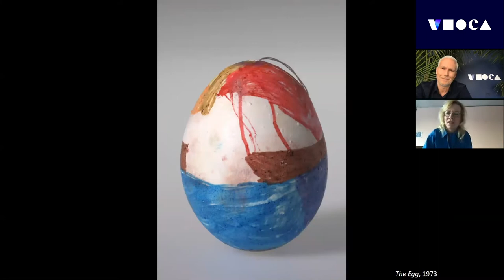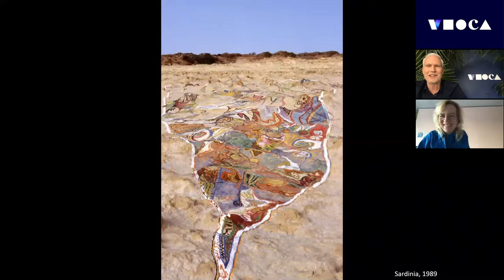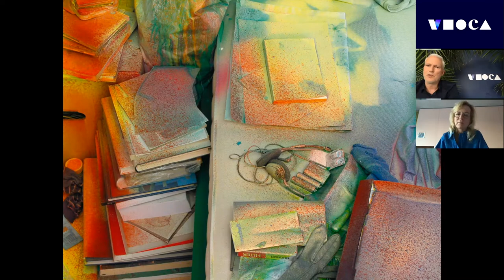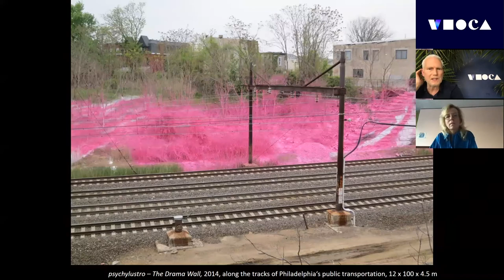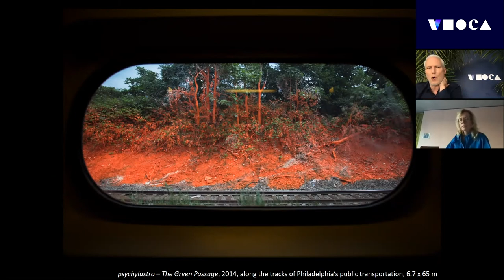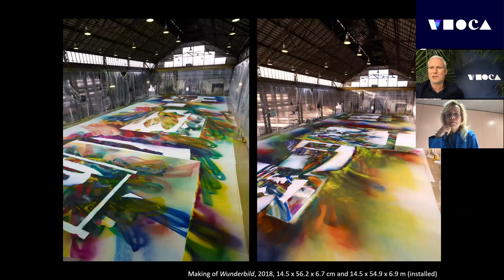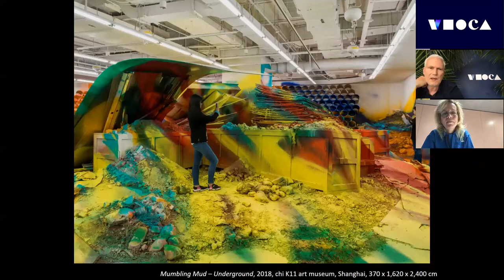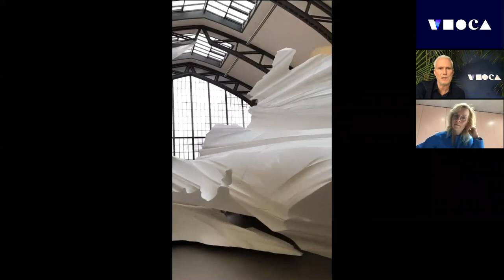Virtual Studio Visits: Klaus Biesenbach in Conversation with Katharina Grosse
This week's Virtual Studio Visit features Katharina Grosse from her home in Berlin. This talk was pre-recorded on May 9, 2020 and is now available on MOCA’s YouTube channel.

About the artist:
Born in Freiburg im Breisgau in 1961, Katharina Grosse studied at Kunstakademie Münster and Kunstakademie Düsseldorf.

Her recent institutional exhibitions and in situ paintings include psychylustro, for Philadelphia Mural Arts Programme (2014); yes no why later at Garage Museum of Contemporary Art, Moscow (2015); Seven Hours, Eight Rooms, Three Trees at Museum Wiesbaden (2015); Untitled Trumpet for the 56th Biennale di Venezia (2015); Katharina Grosse at Museum Frieder Burda, Baden-Baden (2016); Rockaway! for MoMA PS1’s Rockaway! programme in Fort Tilden, New York (2016); Asphalt Air and Hair at ARoS Triennial, Aarhus (2017); This Drove My Mother Up the Wall at South London Gallery (2017); The Horse Trotted Another Couple of Metres, Then It Stopped at Carriageworks, Sydney (2018); Wunderbild at National Gallery in Prague (2018/2019); Mumbling Mud at chi K11 art museum in Shanghai (2018/2019) as well as at chi K11 art space in Guangzhou (2019), and the two-person show Mural: Jackson Pollock I Katharina Grosse at Museum of Fine Arts, Boston (2019/2020). Currently on view are her solo exhibitions It Wasn’t Us at Hamburger Bahnhof – Museum für Gegenwart – Berlin and Is It You at Baltimore Museum of Art.

Grosse lives and works in Berlin and New Zealand.